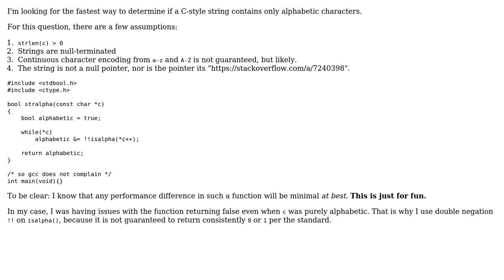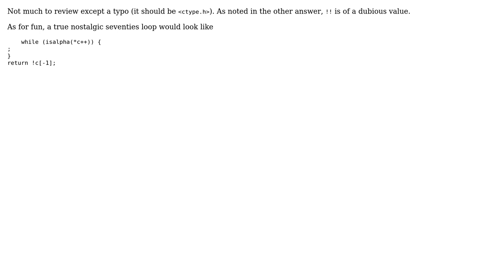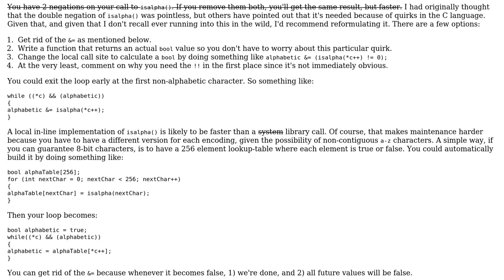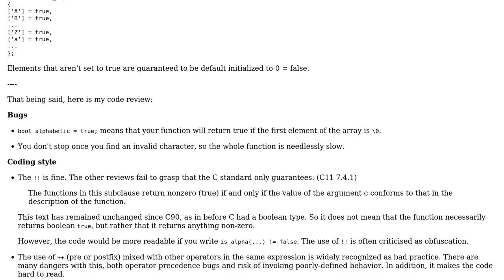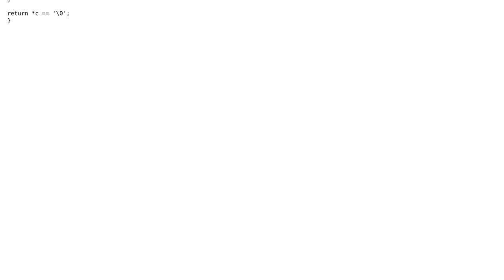Code Review: Determining if a C-style string is alphabetic (6 Solutions!!)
Code Review: Determining if a C-style string is alphabetic

With thanks & praise to God, and with thanks to the many people who have made this project possible! | Content (except music & images) licensed under CC BY-SA | Music | Images & others | With thanks to user vnp user user1118321 user Roman Odaisky user Roland Illig user Lundin user Jamal user esote and the Stack Exchange Network Trademarks are property of their respective owners. You are responsible for your own actions.